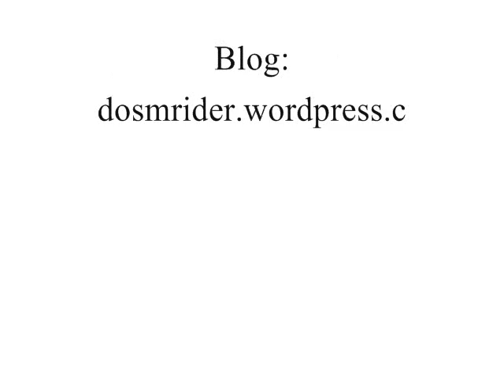Vlog: Unboxing and I gave the clever titles to everyone else.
I finally got my amiami package and a cs toys package so I unbox them and talk about the schedule and crazy ben 10 fans.